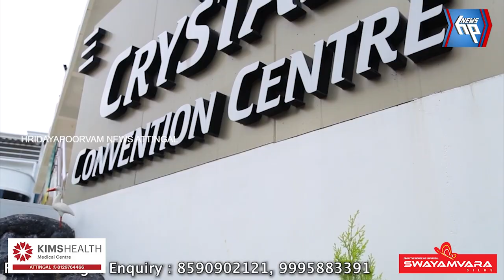ഞെക്കാട് ഗവ. വൊക്കേഷണൽ ഹയർ സെക്കന്ററി സ്കൂളിൽ എസ് പി സി പാസ്സിങ് ഔട്ട്‌ പരേഡ് നടന്നു